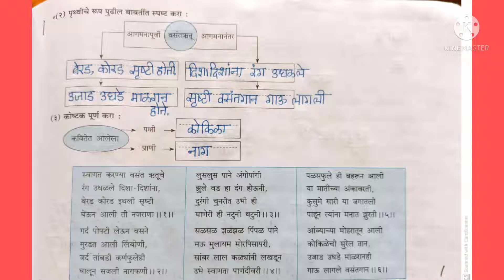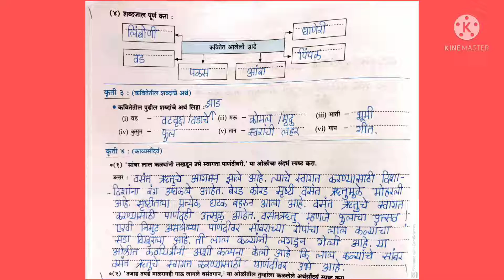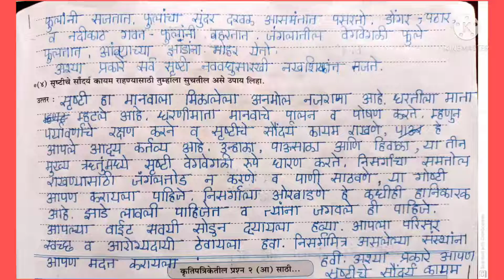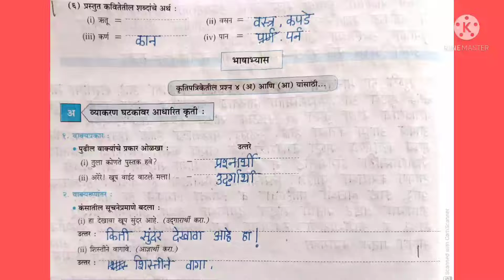उजाड उघडे माळरानही